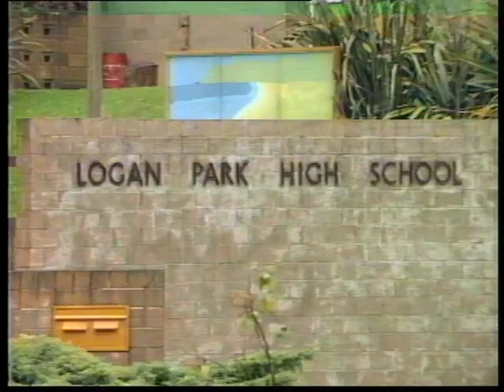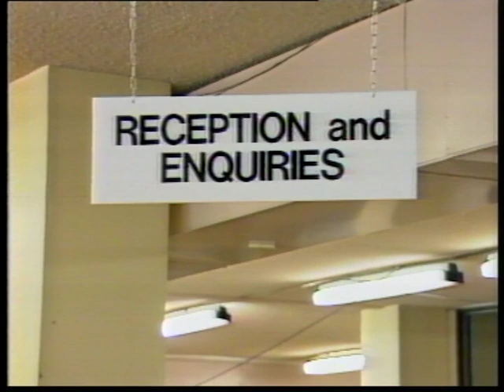The South Tonight 1989: Nov Num 1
Includes Tomorrows Schools Logan Park James Hargest, Unemployment initiative, Bishop Elect Penelope Jamieson, Dunedin Art Gallery Frank Dickinson
We are not sure of the date this programme aired, if you know let us know